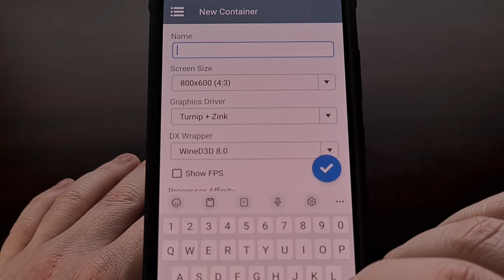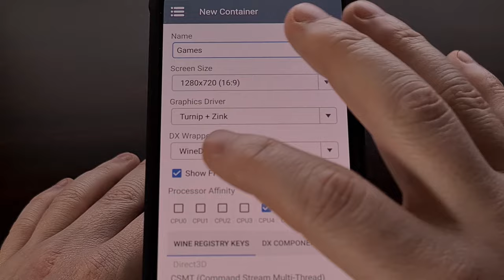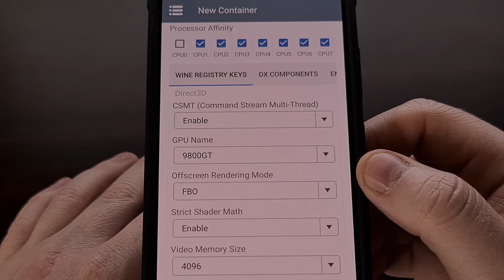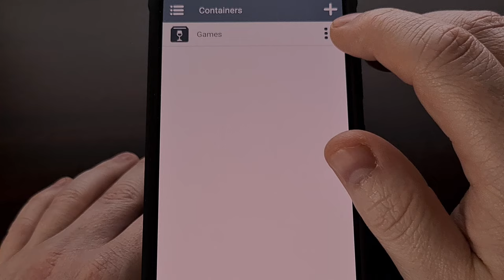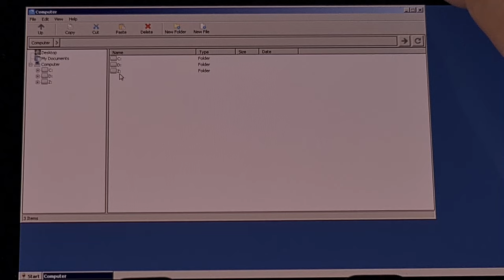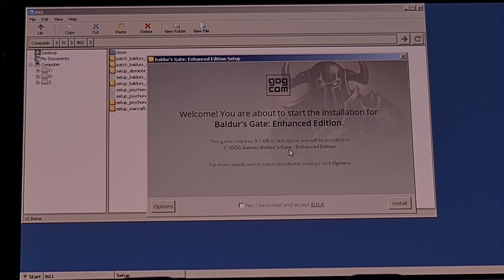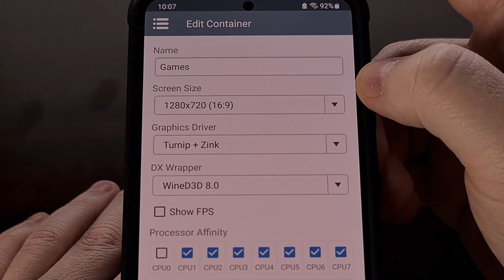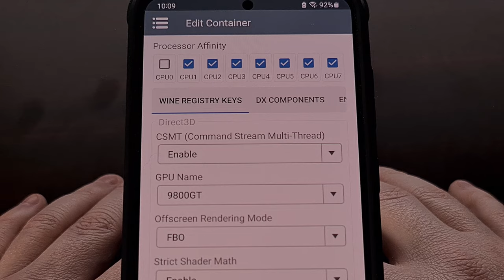How to Install a Game on Winlator for Android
After you have installed the Winlator application, you need to follow these steps in order to get games working on your smartphone or tablet.

Video Description
Yesterday I highlighted a new application for Android called Winlator. This is a Windows emulator that allows you to install PC programs and games on your smartphone or tablet.

For this to work, you need to obtain the installation files for whatever program or game you're wanting to install on Android. For today's example, I downloaded these files from my gog.com account, but again, Winlator should work on Windows programs as well as games, so you could test this out with a video editor program, or an audio editor application.

Winlator should work with anything that is supported by WineD3D 7.8, WinD3D 8.0, D8VK 1.0, DXVK 1.10.3, or DXVK 2.2 as long as your device supports a graphics driver that is included.

After your installation files have been downloaded, they need to be stored in the Downloads folder of your Android smartphone or tablet. I have created a subfolder within the Downloads folder to keep these install files, but they just need to be accessible from the Downloads folder.

With that done, we're going to open up the Winlator application and then create our first Container.

So when doing your testing, experiment with these as well to see which works better with individual apps or games you're wanting to use.

You also may want to change the Video Memory Size as well.
2GB is going to be set as the default, but if your phone has 8GB of RAM, then you likely want to bump this up to 4GB.

After your Container has been setup, we can run it by tapping on the 3-dot menu icon here, and then selecting Run.

It will take a few seconds for the app to boot up our Windows environment. We will be shown a desktop and file explorer window when it's ready.

We can use the touchscreen to control the mouse.
The first thing we're going to need to do is install our game.
So let's go into the D Drive on the screen.
Find the folder where our game install files are

And then double click on a setup.exe file for a game that we want to install.

I'll use Baldur's Gate Enhanced Edition here in today's demonstration since I know this game runs well.
A game like this will take some time to install, so just be patient and watch the progress meter to make sure it doesn't get stuck along the way.

With the installation complete, we can minimize this window to find the desktop shortcut for our game.
Just double tap the icon to launch it as you would on a Windows PC.

If you notice any graphical or audio issues then you will want to go back and edit the Container that you had just created.
I would suggest changing things like the Graphics Driver, DX Wrapper, Wine Registry Keys and the DX Component options to see if you can find a combination that works well.

Winlator is rather early in its development process so we should expect to see bugs with certain programs and games.
After tinkering with the settings, if you still notice something is off, I recommend creating a bug report that can be sent in to the developer.

For example, I tested out Psychonauts and even though I was tapping the Enter button on the on-screen keyboard, the game did not register it to complete the name entry section.

So while I was able to watch through the intro of the game, I was unable to play any of it since I couldn't get the game to start. I have some log files that I plan on sending in to the developer in hopes that they will be able to figure out why it happened before uploading a update that fixes it.

I hope this video has helped anyone who has wanted help getting started with the Winlator application or Android. This Windows emulator seems quite robust already, but hopefully it receives a lot of support from the community and its developers.

1. Intro [00:00]
2.